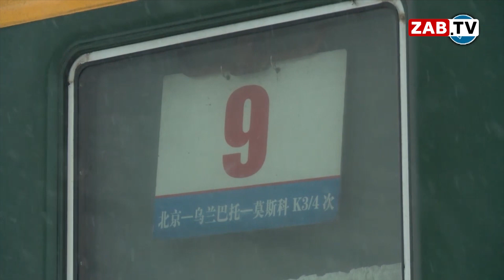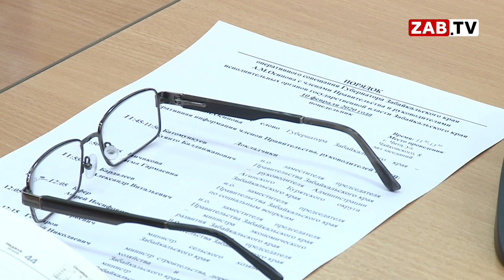Куда послал Александр Осипов региональное минприроды?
177 школ в Забайкальском крае остаются закрытыми из-за гриппа и ОРВИ. Эпидпорог превышен в 16 районах Забайкальского края. Ситуацию, связанную с сезонной заболеваемостью, обсуждали сегодня в краевом правительстве.